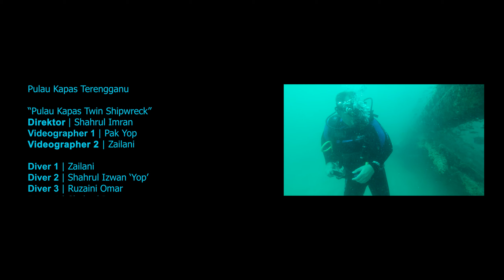Pulau Kapas Dive at Twin Shipwreck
We went diving at Pulau Kapas twin shipwreck last April 2021. The water was super clear felt like watching 4K pirate movie. Unfortunately, the only gopro we brought went berserk and we could not get any footage of it. So last week we went again with the intention to give justice to the underrated site. Unfortunately, the water was not as nice as before since it is near to monsoon season. Nevertheless, here are the videos…

Join our trip and be part of our next videos.